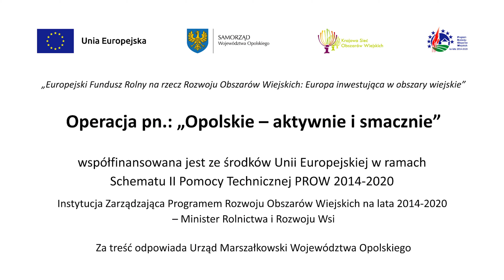PL spot OPOLSKIE ZE SMAKIEM (medium version)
Poznaj część z wielu miejsc gdzie zachwycisz się smakami z naszego regionu. Opolskie to piękne krajobrazy i smaczne potrawy. Mamy się czym szczycić.
Projekt pn. „Opolskie – aktywnie i smacznie” współfinansowany jest ze środków Unii Europejskiej, Europejskiego Funduszu Rolnego na rzecz Rozwoju Obszarów Wiejskich w ramach Schematu II Pomocy Technicznej Programu Rozwoju Obszarów Wiejskich na lata 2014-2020 i stanowiącego realizację Planu Operacyjnego KSOW 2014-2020 dla województwa opolskiego na lata 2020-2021.

 Cykl nowoczesnych teledysków informacyjnych, poświęcony jest promocji jakości życia na wsi opolskiej. Celem projektu jest zapoznanie szerokiego grona internautów z potencjałem opolskiej marki konnej oraz dziedzictwem kulinarnym Śląska Opolskiego. W ciekawy sposób dostarcza wiedzy na temat miejsc kojarzonych z tradycyjną rodzimą kuchnią  oraz miejsc atrakcyjnych do uprawiania turystyki konnej na terenach wiejskich województwa opolskiego. Prezentowane są tam informacje o turystycznych szlakach konnych, najważniejszych stadninach, działalności konnych stowarzyszeń, klubów i ośrodków jeździeckich, znaczących imprezach hippicznych, ofercie usługowej opolskich gospodarstw agroturystycznych, przedsiębiorców w zakresie turystyki, sportu i rekreacji konnej działających na obszarach wiejskich województwa opolskiego.
 Realizacja operacji ma przyczynić się do zmiany postrzegania opolskiej wsi poprzez ukazanie jej jako miejsca do życia i rozwoju zawodowego, upowszechnienie jej dorobku i wpływu na wiele gałęzi gospodarki. Wieś jest promowana zarówno jako kolebka tradycji kulinarnych regionu (przy wykorzystaniu miejscowych zasobów środowiska naturalnego – m.in. lokalnych ryb i innych produktów objętych mechanizmem jakości żywności), atrakcyjne miejsce skupiające licznych turystów na najważniejszych imprezach jeździeckich, jak również baza do aktywnego wypoczynku i obcowania z końmi przysposobionymi do celów rekreacyjnych i sportowych.